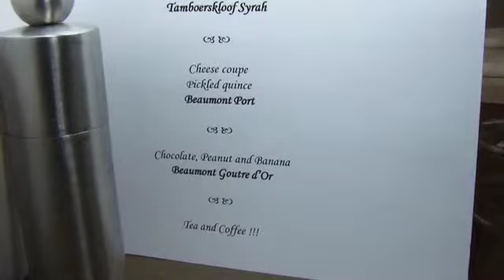Chef Wynand van Rooyen showcases his menu 2011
Sunday Times chef of the year Wynand van Rooyen showcases his winning menu at Mount Nelson Hotel in Cape Town
Production: Louise McAuliffe